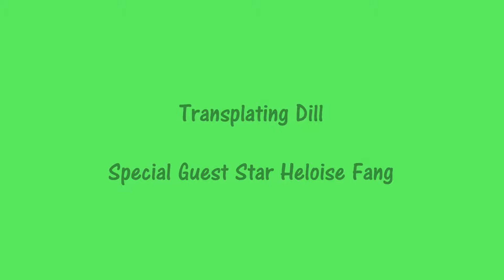Mark's 2013 Garden - Transplanting Dill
Mark's 2013 Garden - Heloise demonstrates transplanting Dill from seed pellets to 4" pots.

Special Guest Star Heloise Fang

Title Music: High Five by Desmond the Tutus